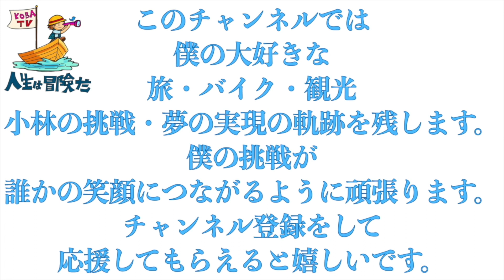【モチベーション】今を生きろ「1日5分聴くだけで幸せになるラジオ」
KOBA TVの小林です。
このチャンネルでは日本の観光スポットやグルメを紹介していきます。

日本に観光に来る際はぜひ参考にしてみてください。

小林優希
趣味：バイク
好きな食べ物：アイスクリーム

This is Kobayashi from KOBA TV.
On this channel, we will be introducing Japanese tourist spots and gourmet cuisine.

Please feel free to use it as a reference when you come to Japan for sightseeing.

[Profile]
Yuki Kobayashi
Hobbies: Motorcycles
Favorite food: Ice cream

Thank you and nice to meet you!

We look forward to your follow on various social media platforms.

【撮影機材】
・goprohero7

・パナソニックhc-w580m

KOBATVは、Amazon.co.jpを宣伝しリンクすることによってサイト紹介料を獲得できる手段を提供することを目的に設定されたアフィリエイトプログラムである、Amazonアソシエイト・プログラムの参加者です。